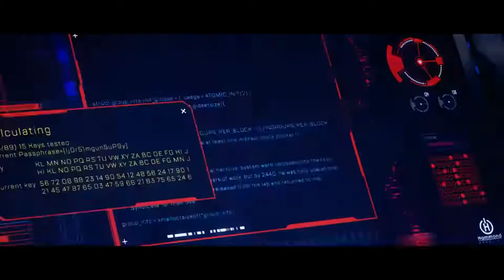Apex Legends All Cinematic Story Season 1 to 7